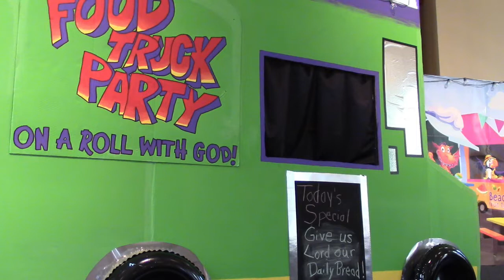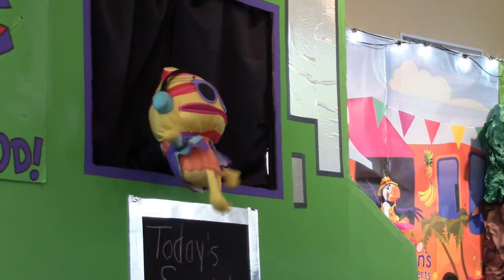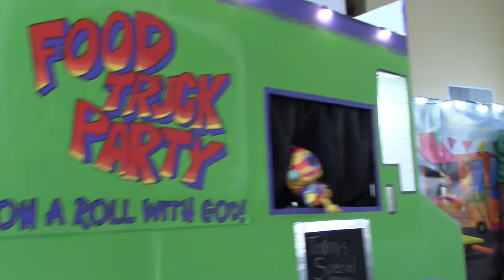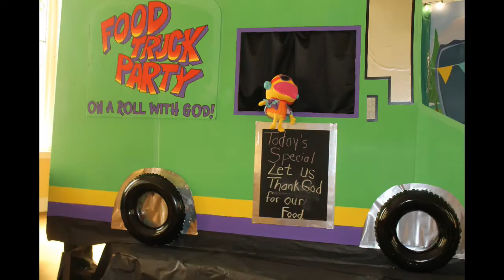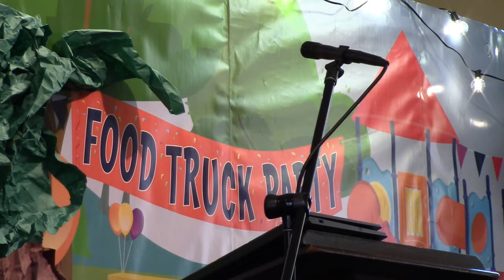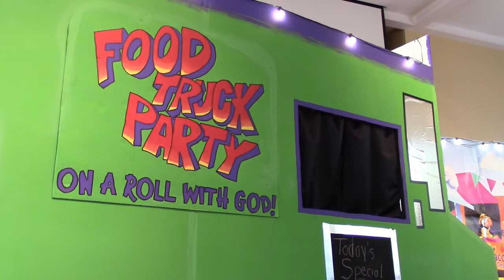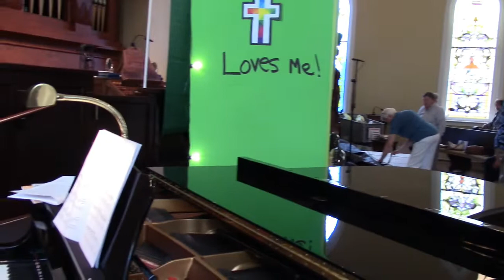VBS 2022 Celebration Service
The theme for this year's VBS program is called Food Truck Party.
At the end of this week the church celebrates the lessons taught and learned through stories where God stepped in and provided food for his people.